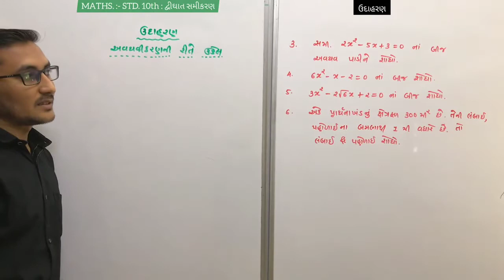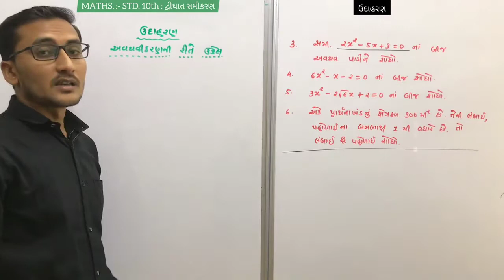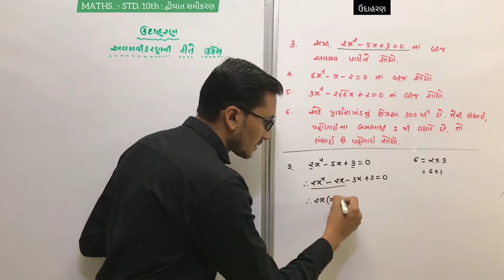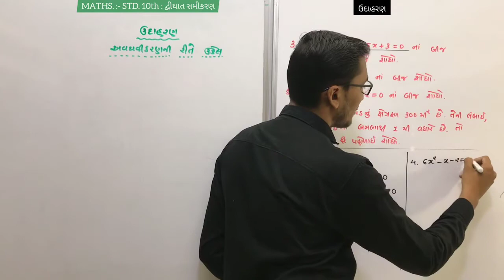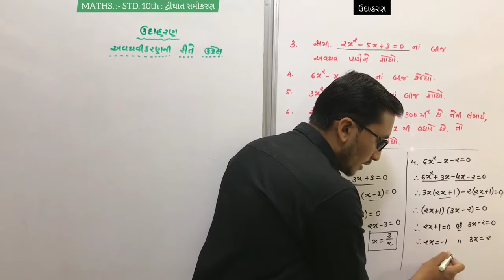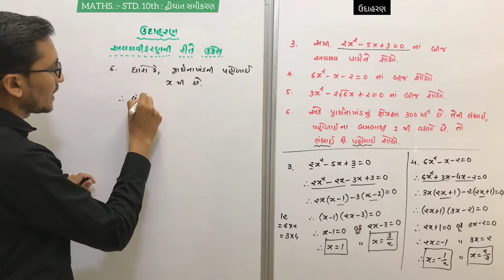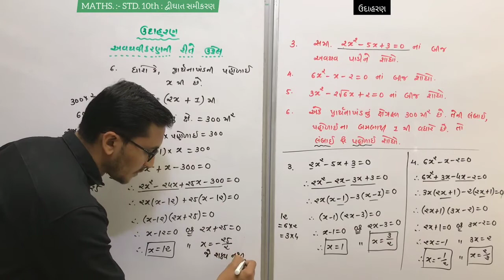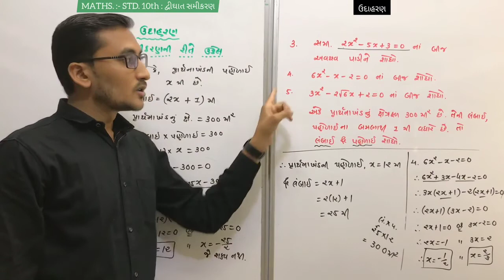STD. 10TH MATHS : chapter - 4 (દ્વિઘાત સમીકરણ) / ઉદાહરણ : 3 થી 6 /(ભાગ - 3)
STD. 10TH MATHS : chapter  - 4 (દ્વિઘાત સમીકરણ) / ઉદાહરણ : 3 થી 6 /(ભાગ - 3) /- BY ASHISH VORA (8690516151)